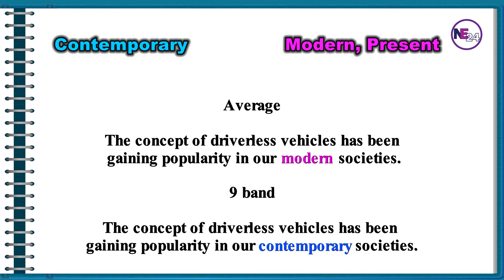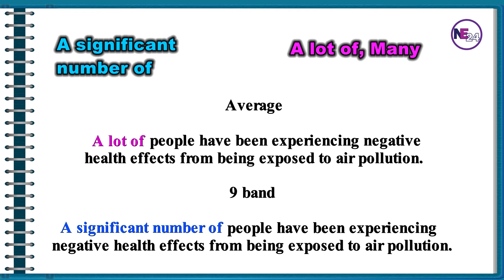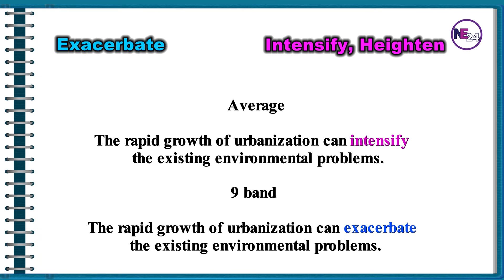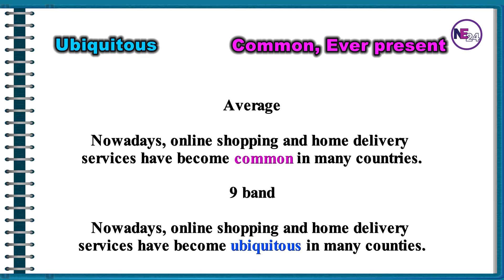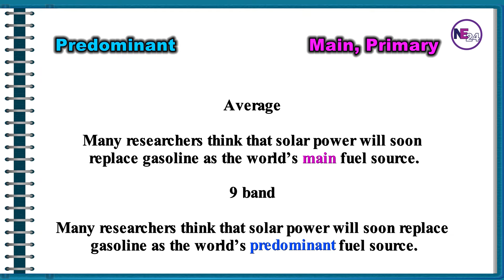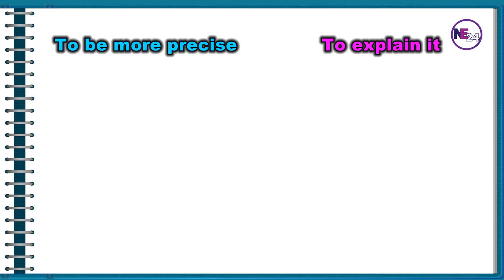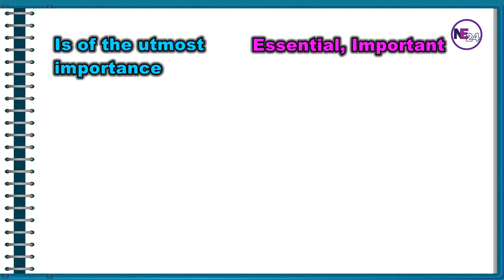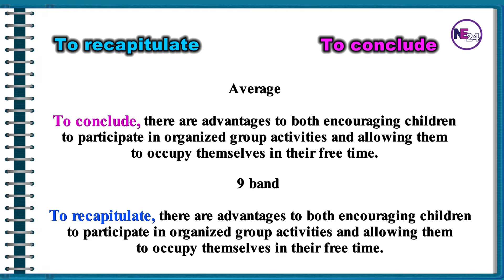9 Band Exclusive Vocabulary for IELTS Writing Task 2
This video will teach you the most commonly used 9-band exclusive vocabulary for IELTS writing task 2.
Here, you will find the most important advanced vocabulary that you can use in your IELTS writing task 2.
These advanced vocabularies are highly recommended if you want to build up your advanced vocabulary skill.
Practicing this 9-band vocabulary lesson step-by-step will promote your understanding level at the same time this will advance your English proficiency level.